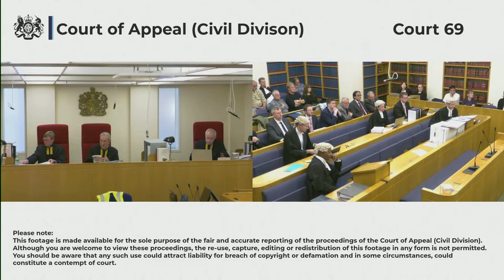Adil (appellant) v General Medical Council (respondent)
Lord Justice Dingemans

The underlying appeal was brought under s40 of the Medical Act 1983 against four decisions of the Medical Practitioners’ Tribunal’s (“the Tribunal”) decisions of June 2022 made under section 35D of the Act. At the time of the events relevant to the Tribunal’s decision the Applicant worked as a locum consultant colorectal surgeon. The Tribunal is a committee of the GMC. The four decisions were a determination on (1) the Facts; (2) Impairment; (3) Sanction and (4) Immediate Order. The Tribunal concluded that the Applicant’s registration in the register of medical professionals should be suspended for six months, with immediate suspension necessary to protect public confidence in the medical profession, and that he would be suspended pending any appeal against the substantive suspension order.

The appeal in the High Court was dismissed, Swift J finding that the conclusion reached was properly available to the Tribunal.